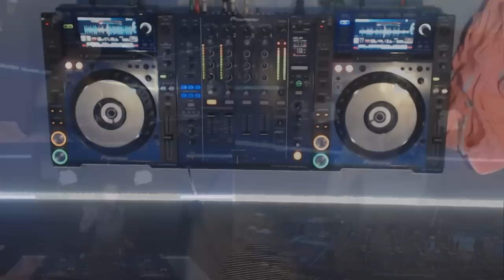Aurora Solovey - Live @ Radio Intense 18.08.2015